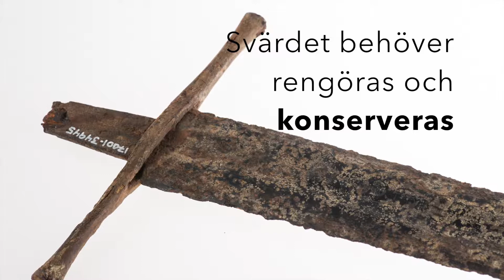Ett unikt svärd från Värmland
Titta vilket fantastiskt svärd vi har i våra samlingar! Nu håller vi på att planera inför den nya basutställningen, som kommer innehålla många spännande,aldrig tidigare visade föremål som hjälper till att berätta historien om Värmland. Svärdet som är från högmedeltid framkom vid muddringsarbeten i Tullholnsviken i Karlstad 1946, och kommer vara ett av dem. Ni har något att se fram emot, det kan vi lova redan